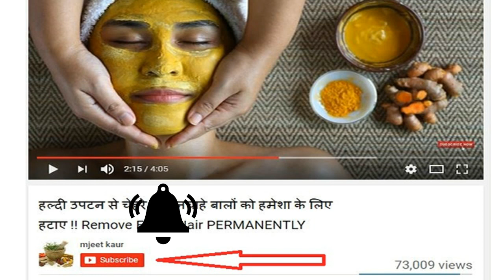बालों को तेजी से लम्बा मोटा और घना बनाए एक हफ्ते में 3-4 इंच बाल लंबे करें